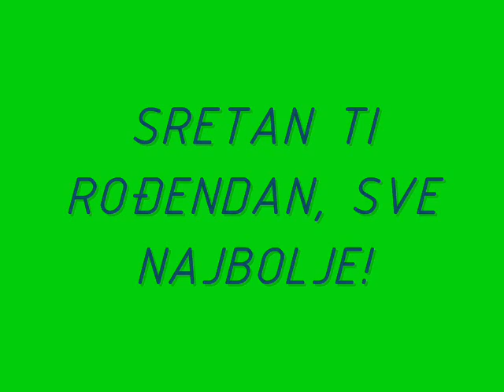Sretan rođendan.wmv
Sretan rođendan